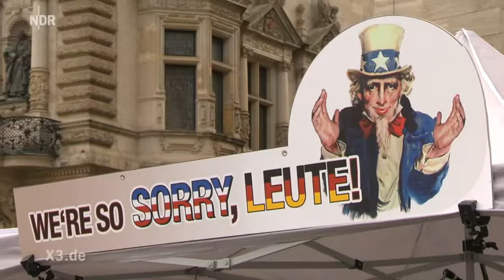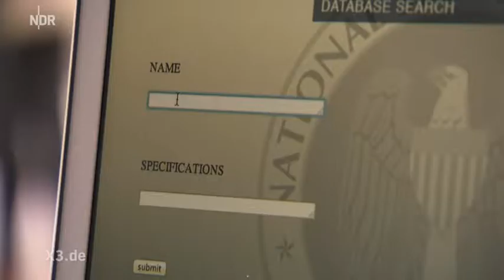"NSA sagt We re so sorry, Leute!" - extra3 - 06.11.2013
Das Verhältnis der Bundesrepublik zu den USA steckt in einer tiefen Krise. Die NSA macht aus der Not eine Tugend und entschuldigt sich mit nützlichen Informationen bei der Bevölkerung. Quelle: extra 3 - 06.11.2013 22:50 Uhr Autor/in: Martina Hauschild, Janina Kalle und Kaveh Koroshi BefreiungsQuelle